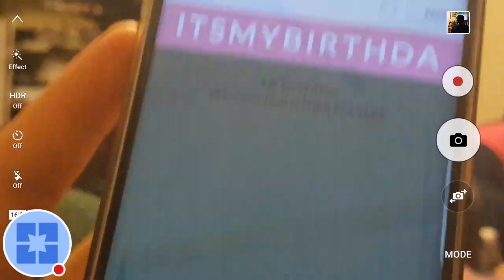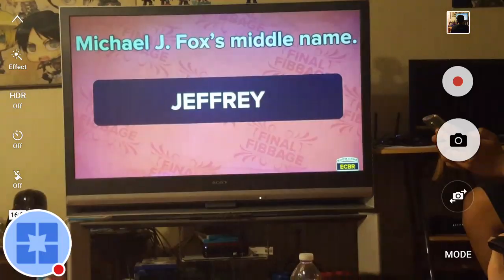Fibbage Final Round